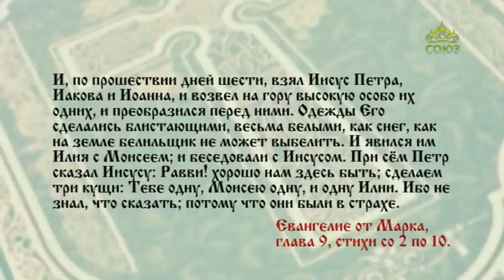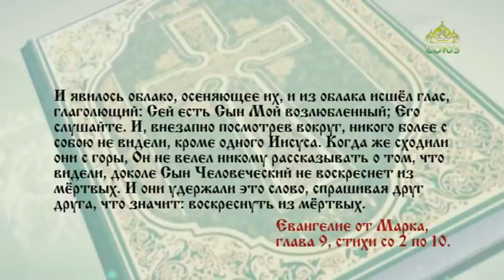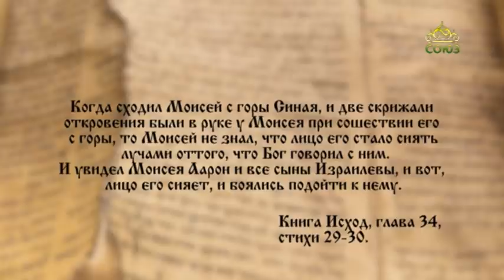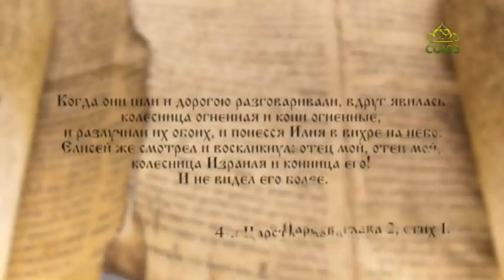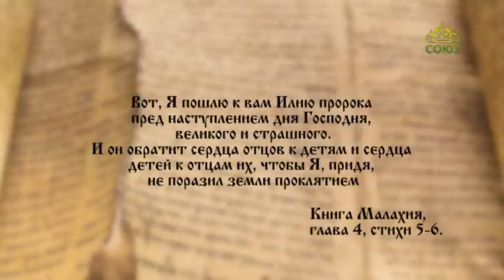Читаем Евангелие. 21 апреля 2021